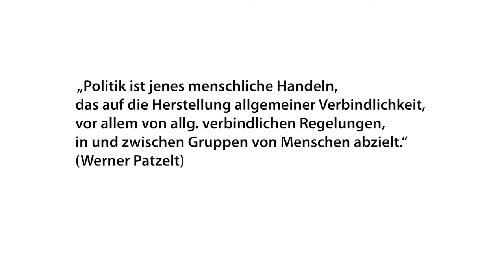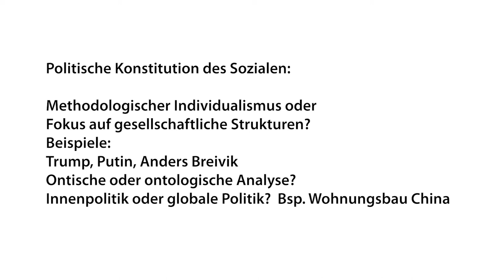Kap 1.3 Wie unterscheidet sich der klassische von alternativen Politikbegriffen